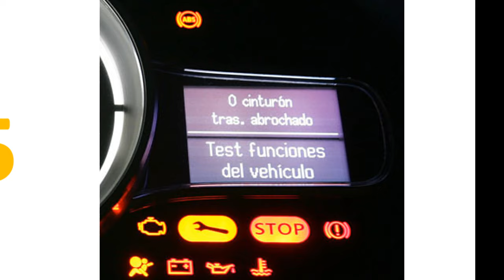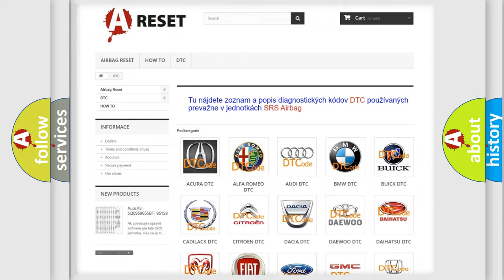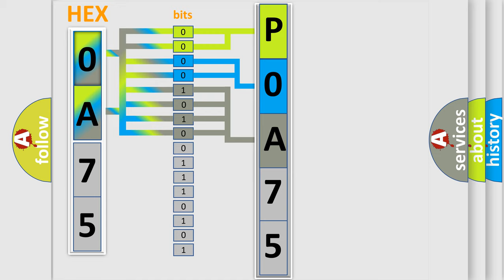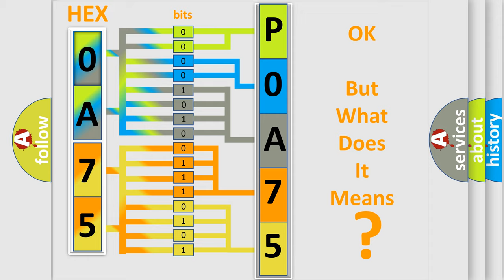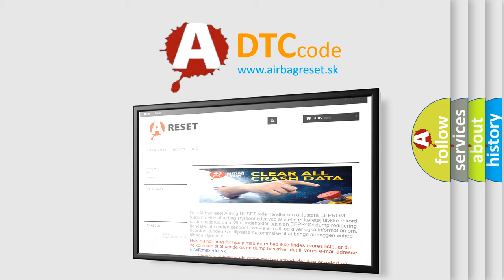DTC Nissan P0A75-336 Short Explanation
Contents:
0:21 Basic DTC analysis according to OBD2 protocol standard.
1:48 Insight into programming
2:58 A diagnostically understandable description of the Diagnostic Trouble Code
3:05 Basic error definition

Make:
Nissan
Code:
P0A75 336
Definition:
CAN-At (Audio And Telematics) Bus
Description:
With the ignitionon. The TelematicsGateway (TGW) detects a short to ground on the CAN-AT Bus (+) circuitor a short to voltage on the CAN-AT Bus (-) circuit
Cause:
Can-At Bus(+) Circuit Shorted To VoltageCan-At Bus(-) Circuit Shorted To GroundCan-At Bus(-) Circuit Shorted To The Can-At Bus(+) CircuitTelematics Gateway (Tgw)Any Can-At Bus Module